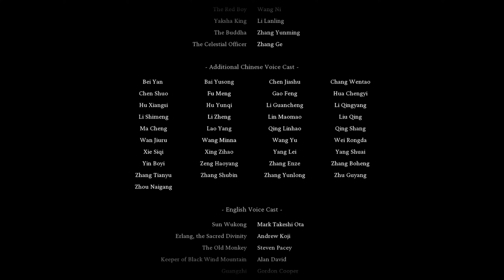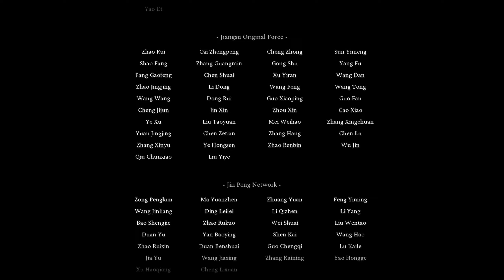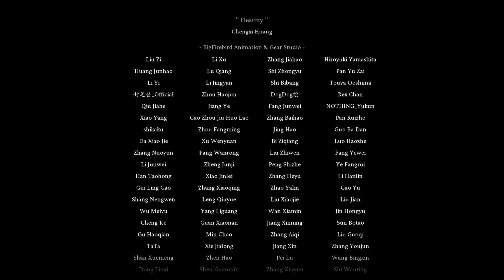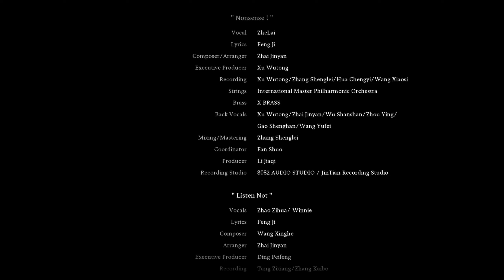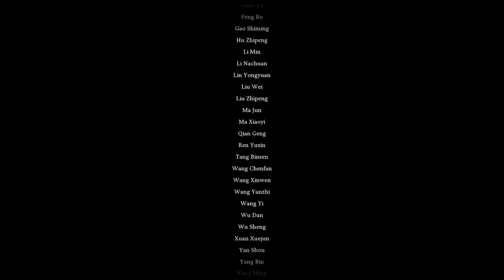Black Myth: Wukong - Part 6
Scyce's first playthrough of Black Myth: Wukong - Complete and edited footage from Scyce's live stream. Please use the time stamps to skip to a part you want to see. All bosses have been heavily edited down for your viewing experience and to keep the immersion of the ending chapter.

I thoroughly enjoyed my playthrough of this game and it's definitely one of my favourite games. Perhaps we will revisit this game again in the future. Thank you again for watching! 💜

00:00 Start of Chapter
4:00 "Supreme Inspector"
10:28 Exploration
25:21 "Golden Armoured Rhino"
31:37 cont..
33:28 "Lang-Baw-Baw" Attempt
35:33 "Lang-Baw-Baw" (Kill)
38:32 Exploration
1:00:13 "Cloudtreading Deer"
1:06:22 Exploration
1:14:49 "Feng-Tail General"
1:16:57 "Feng-Tail General" Easy Solve (Fire Cloak)
1:18:37 cont..
1:20:58 "Son of Stones"
1:24:08 cont..
1:26:01 "Emerald-Armed Mantis"
1:32:12 cont..
1:36:00 Main Story Cutscene (Weapon)
1:40:46 Path of No Return
1:47:52 Main Story Cutscene (The Destined One)
1:59:42 "Stone Monkey"
2:05:24 "The Great Sage's Broken Shell"
2:13:31 Ending Scene
2:17:50 Credits
2:24:43 End of Game